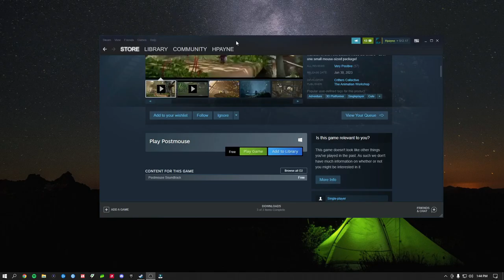A game where you play as a delivery mouse...Its Fun/ Postmouse Full Game